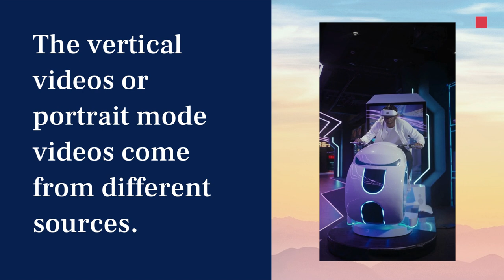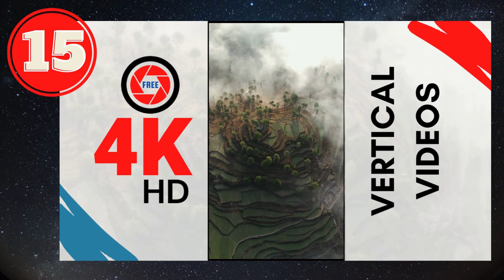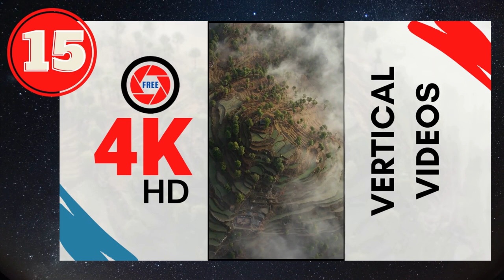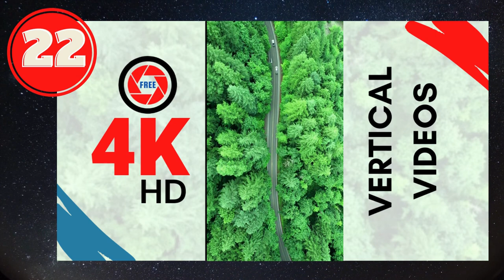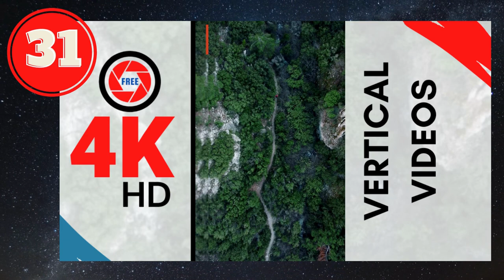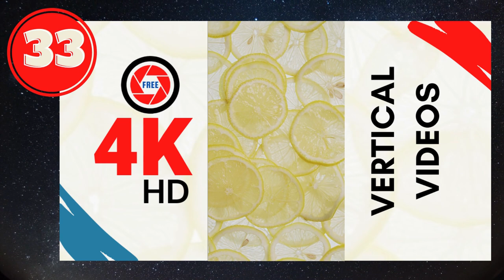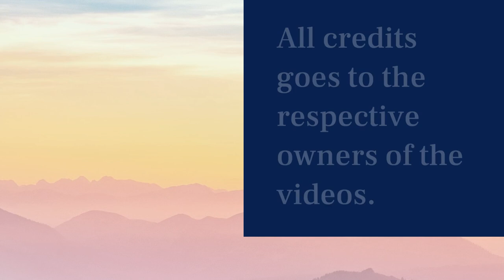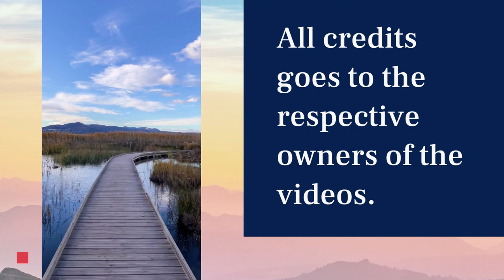50 FREE and NO copyright vertical videos | Free HD Stock Video Footages | Free video downloads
FREE HD STOCK VERTICAL FOOTAGE | NO COPYRIGHT VERTICAL VIDEOS or PORTRAIT VIDEOS

This video is a compilation of FREE and NO COPYRIGHT vertical videos. They are stock footages FREE to download.

⭐CREDITS⭐

NO Copyright Vertical Videos is a collection of HD vertical videos for content creators. The vertical videos in this collection comes from different sources.

👉Do you want to use these NO copyright vertical videos?

All of these vertical videos are copyright-free and they can be used for your Youtube shorts, Instagram reels, TikTok videos, and other video projects. Please do the following:
✅ Download the file using the links given.

You are free to use this video in any of your video projects. It is a FREE & NO COPYRIGHT Stock Footage for any purposes, even for commercial use.
NO Copyright Vertical Videos is a free online video resource for all!